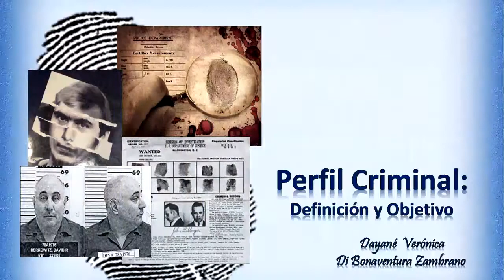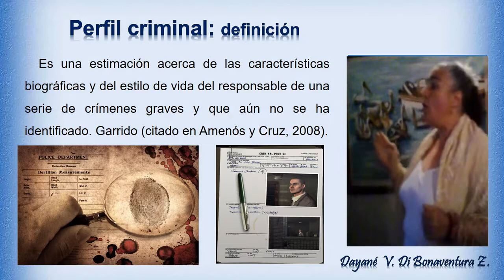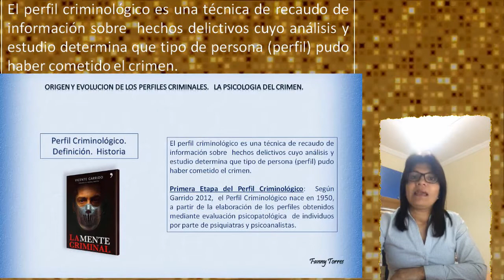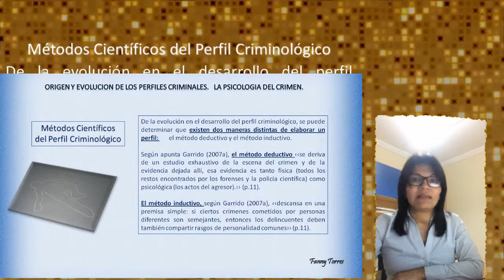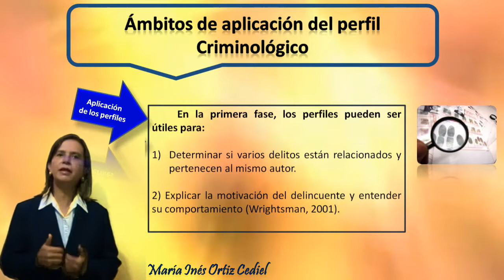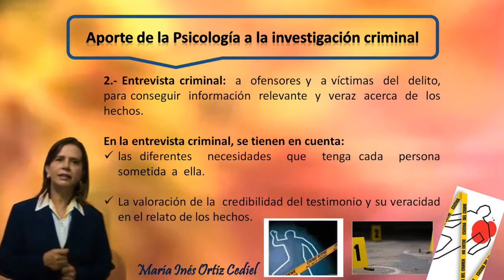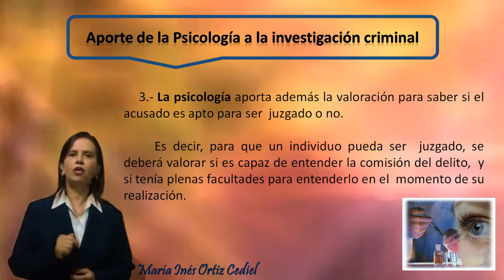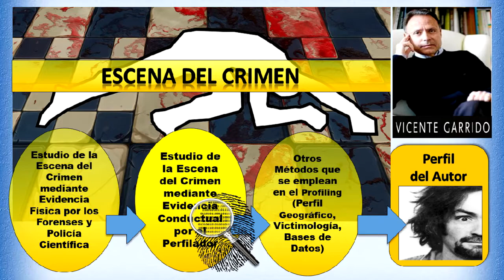Perfiles Criminales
El presente vídeo constituye una experiencia de aprendizaje, sobre diferentes aspectos de los Perfiles Criminales, en la asignatura Psicología Jurídica de la Universidad Yacambú, a cargo del Profesor Pedro Rafael Juárez.